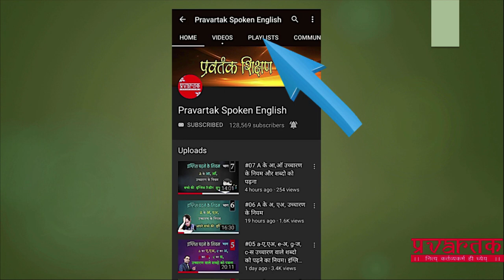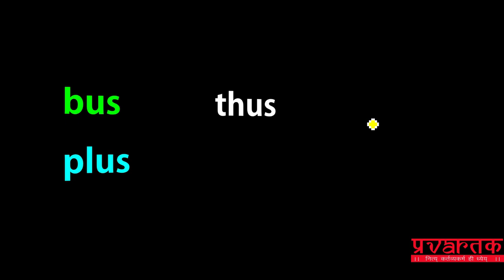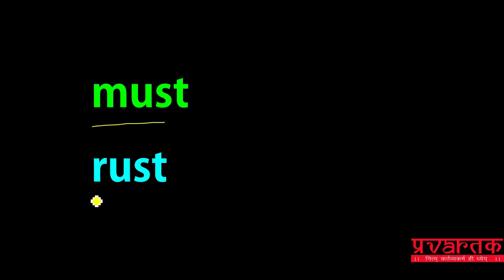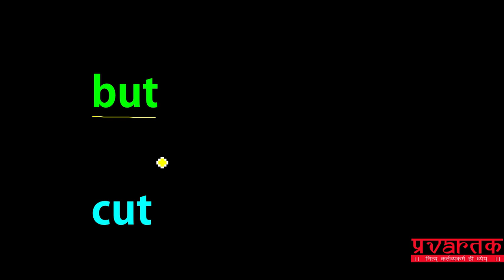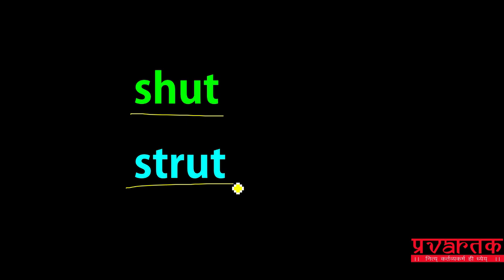#33 Part-4, Short U sound Phonics reading , U का अ उच्चारण वाले शब्दो को पढ़ना, भाग-4